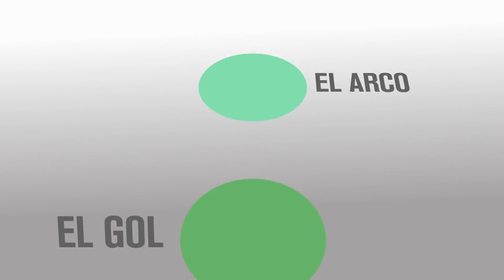EL CAMINO | NICOLÁS BURDISSO - EL ÉXITO Y EL FRACASO | Capítulo 6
En el recorrido por la vida de un jugador profesional de fútbol llegamos a la sexta parada: el éxito y el fracaso.

📌 Nicolás Burdisso, un verdadero campeón que sabe bien lo que significan las victorias y las derrotas.
📌 El proceso para dejar de ser "hincha jugador" y llegar a ser "jugador profesional".
📌 Cómo su capacidad de adaptación lo hacía ser un jugador diferente.
📌 La explicación de sus acciones desde su lugar dirigencial.